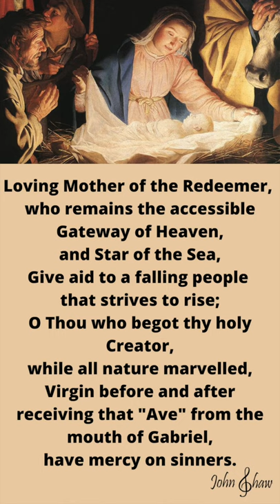Alma Redemptoris Mater (Simple Tone) Gregorian Chant: Advent Antiphon